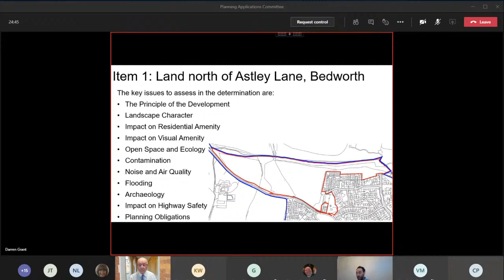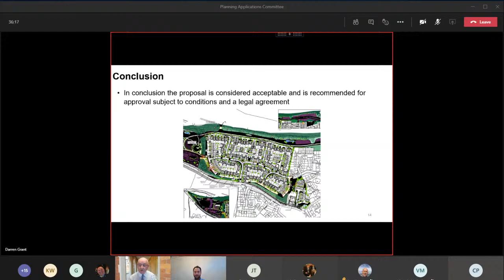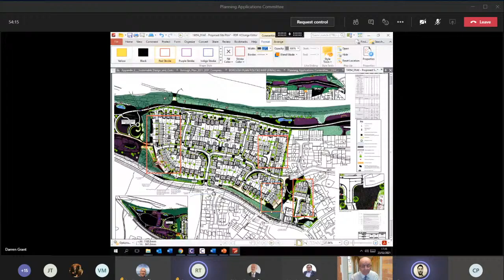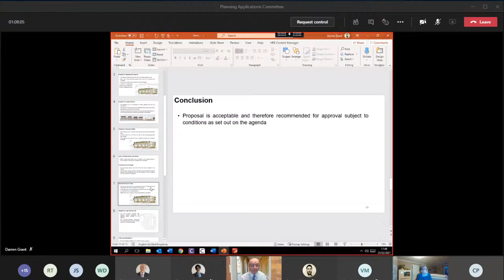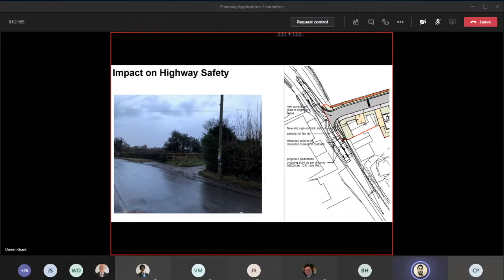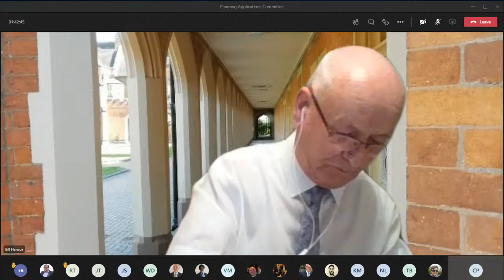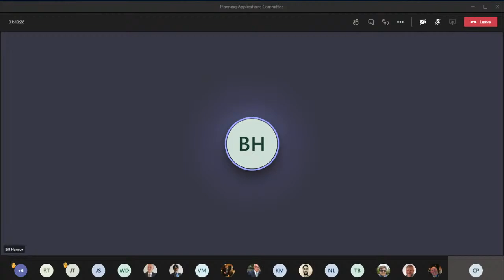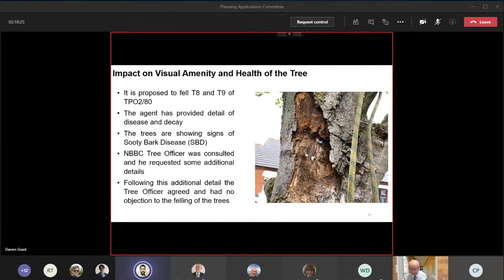Planning Applications Committee - 23rd February 2021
Nuneaton and Bedworth Borough Council's Planning Applications Committee meeting held on Tuesday, 23rd February 2021.

See the link below to view the agenda and other documents for this meeting: